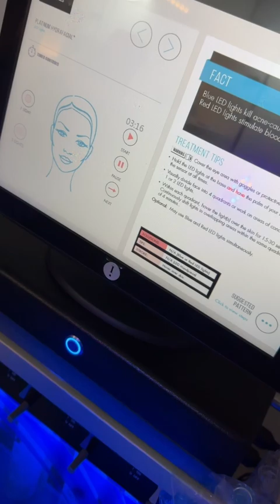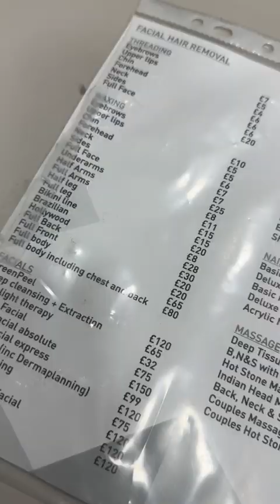Best Hydra Facial in London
Not only hydra facial, you can get any skincare treatment according to your skin's need at London Cosmetics Clinic, Address- London Cosmetics Clinic, 110 Kings William Cottage, IG7 6PL, London

So many discounts are going on because of Black Friday.